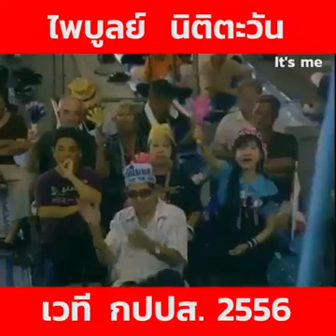ไพบูลย์ นิติตะวัน​ พูดเหมือนเห็นอนาคต ด่าใครว๊ะ⁉️ ด่าทักษิณ แต่ เข้าประยุทธ์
ไพบูลย์ นิติตะวัน​ พูดเหมือนเห็นอนาคต ด่าใครว๊ะ⁉️
ด่าทักษิณ แต่ เข้าประยุทธ์
Cr.Thitivada Clanjiu